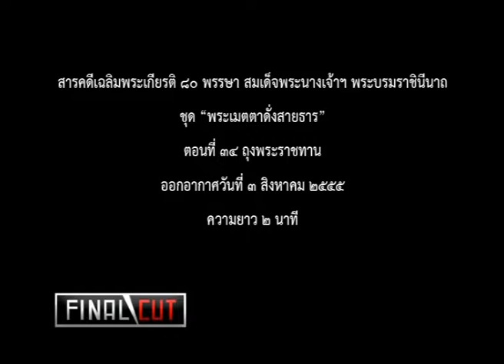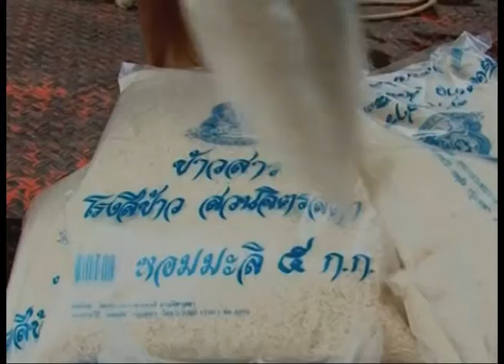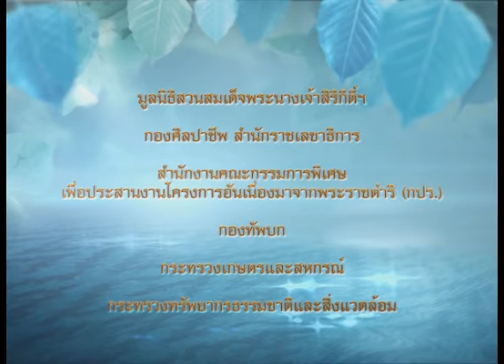EP34 ถุงพระราชทาน